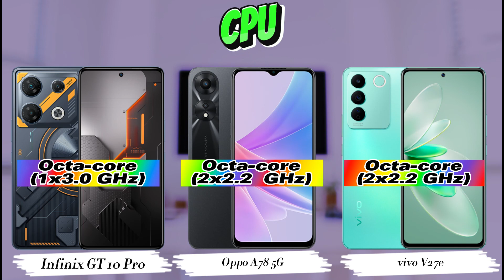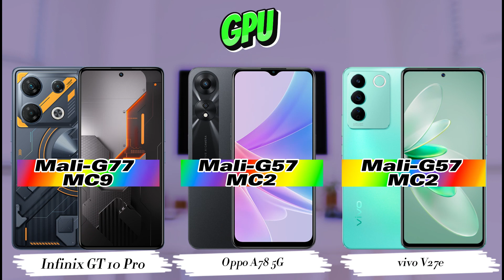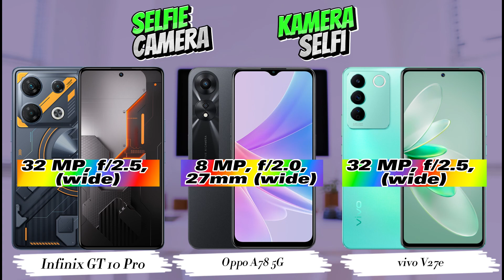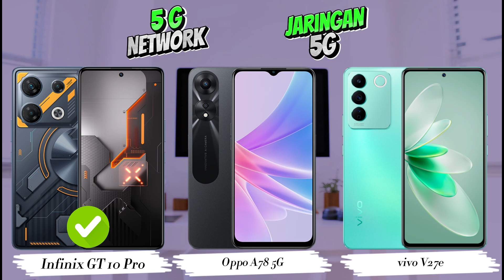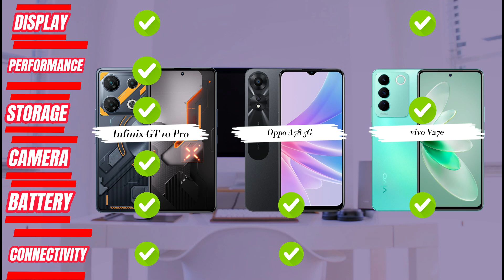Infinix GT 10 Pro Vs Oppo A78 5G Vs vivo V27e | Hp 3 Jutaan Terbaik 2023 | best smartphone 2023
Infinix GT 10 Pro Vs Oppo A78 5G Vsvivo V27e | Hp 3 Jutaan Terbaik 2023 | Perbandingan Lengkap | Mana yang terbaik untuk Anda?

►Silakan Berkomentar Handphone Mana yang Lebih Baik Untuk Anda?